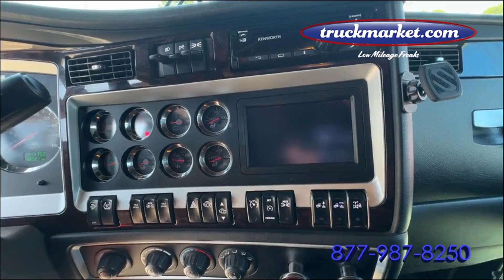2022 KENWORTH W900L For Sale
Only 118,000 Original Miles ~ Cummins X15 ~ 565 HP ~ 1850 Torque 18 Speed ~ All Aluminum Wheels ~ Disc Brakes ~ VIT Interior ~ Financing Available with Your Good Credit